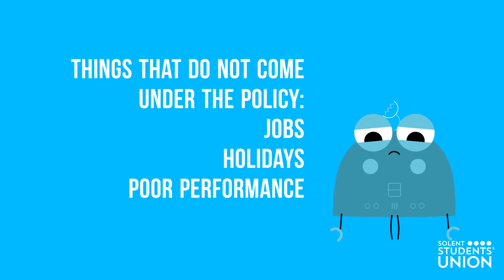Extenuating Circumstances | Academic Advice at Solent Students' Union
Here we set out the process for Extenuating Circumstances at Solent University and how the Students' Union's Academic Advice Service can support you.